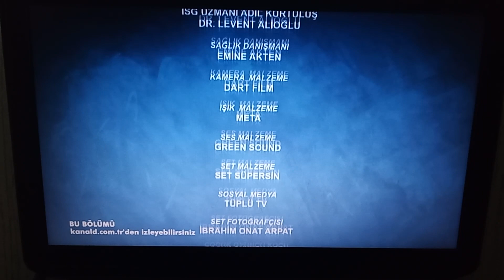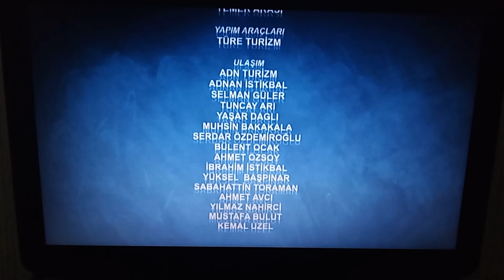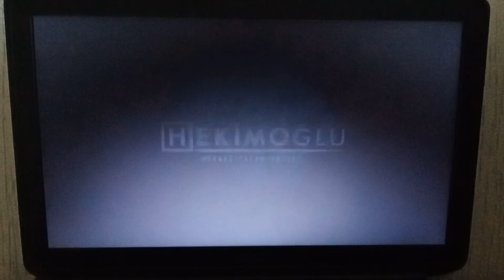DİZİSMART MAX - Hekimoğlu Dizisinin Bitişi ve Hekimoğlu Dizisinin Açılışı (5 Şubat 2023)